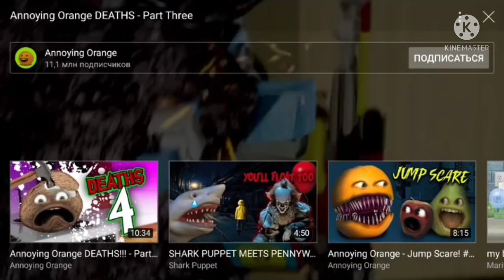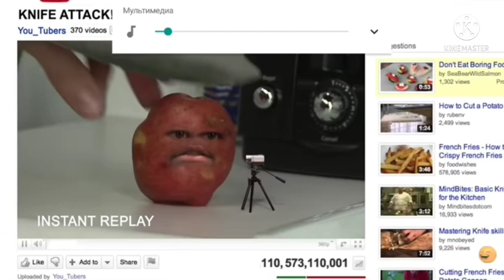14 февраля 2022 г.